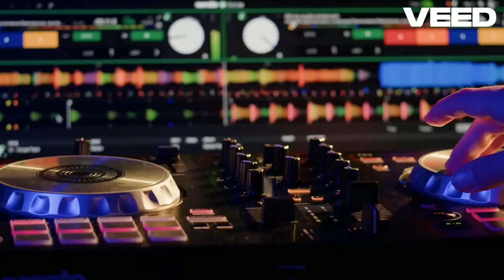[PROMO] Shar-K - History Of Tech House Ep.24 | Minimal Deep Tech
I invite you to listen to the 24th episode of "History of Tech House"!
The show will feature old and also new Tech House & Minimal Deep Tech tunes.

3. House Fusion Radio [UK]